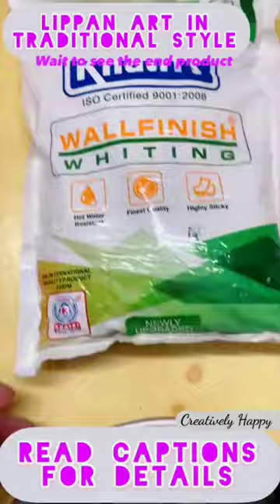Lippan Art In Traditional Style